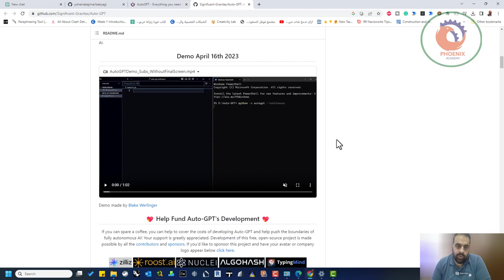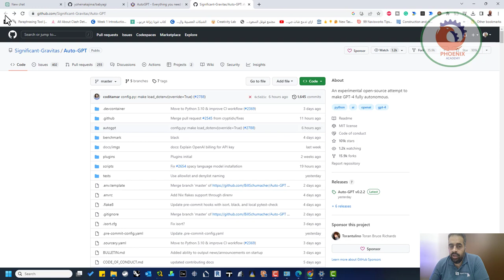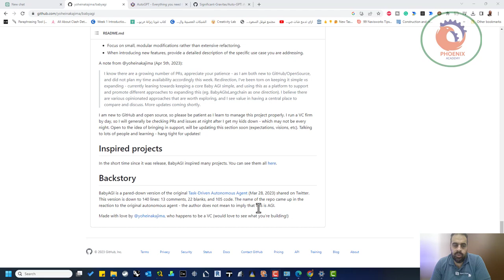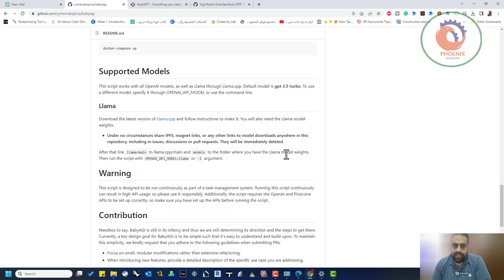AutoGPT BabyAGI امثلة للذكاء الاصطناعي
❤️ روابط التواصل
✅ انستجرام